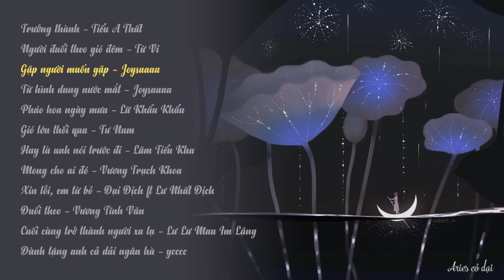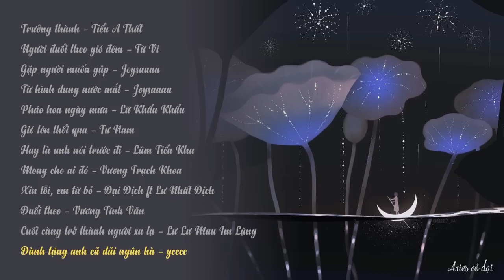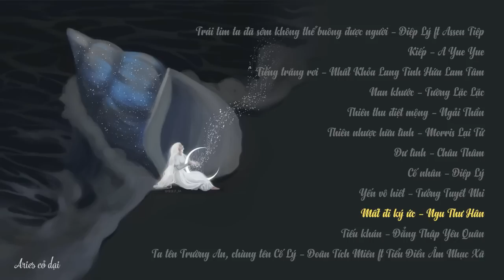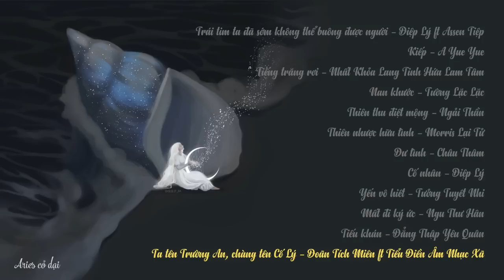[List] "Có những người chỉ đi cùng ta một đoạn đường..."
Video made by Liên Hoa
Quảng cáo do đơn vị có bản quyền đặt, không phải do mình.

☘️List gồm:
00:00:00 Trưởng thành - Tiểu A Thất
00:03:35 Người đuổi theo gió đêm - Từ Vi
00:08:25 Gặp người muốn gặp - Joysaaaa
00:12:14 Từ hình dung nước mắt - Joysaaaa
00:15:56 Pháo hoa ngày mưa - Lữ Khẩu Khẩu
00:19:25 Gió lớn thổi qua - Tư Nam
00:23:58 Hay là anh nói trước đi - Lâm Tiểu Kha
00:27:30 Mong cho ai đó - Vương Trạch Khoa
00:31:36 Xin lỗi, em từ bỏ - Đại Địch ft Lư Nhất Địch
00:35:49 Đuổi theo - Vương Tĩnh Văn
00:39:40 Cuối cùng trở thành người xa lạ - Lư Lư Mau Im Lặng
00:43:16 Dành tặng anh cả dải ngân hà - ycccc
00:47:04 Trái tim ta đã sớm không thể buông được người - Diệp Lý ft Assen Tiệp
00:51:15 Kiếp - A Yue Yue
00:54:27 Tiếng trăng rơi - Nhất Khỏa Lang Tinh Hứa Lam Tâm
00:57:54 Nan khước – Tường Lặc Lặc
01:00:37 Thiên thu điệt mộng - Ngải Thần
01:04:47 Thiên nhược hữu tình - Morris Lại Tử
01:08:05 Dư tình - Châu Thâm
01:13:15 Cố nhân – Diệp Lý
01:17:16 Yến vô hiết – Tưởng Tuyết Nhi
01:20:39 Mất đi ký ức – Ngu Thư Hân
01:24:04 Tiểu khán – Đẳng Thập Yêu Quân
01:27:18 Ta tên Trường An, chàng tên Cố Lý – Doãn Tích Miên ft Tiểu Điền Âm Nhạc Xã

Chào mọi người, mình là Aries, đây là kênh phụ mình lập ra để hỗ trợ cho kênh chính, để đăng các list dài và các bài hát nặng về bản quyền. Chúc các bạn có những giây phút nghe nhạc thư giãn.